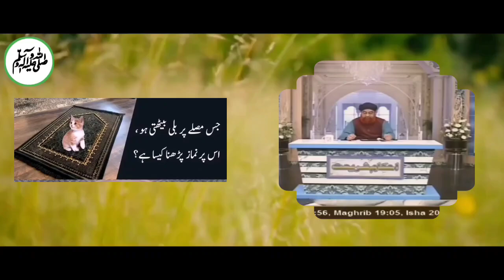Jis Musallay Par Billi Baithti Ho, Us Par Namaz Padhna Kaisa Hai ? | Mufti Akmal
Chapters
0:00 Introduction
0:44 "Razaa'ee rishtey ka aik aham mas'ala" Aurat ke shohar se razaa'at ka rishta kab banta hai ?

    1♥️ جس مصلے پر بلی بیٹھتی ہو ،اس پر نماز پڑھنا کیسا ہے ؟

2♥️ "رضاعی رشتے کا ایک اہم مسئلہ "
عورت کے شوہر سے رضاعت کا رشتہ کب بنتا ہے؟